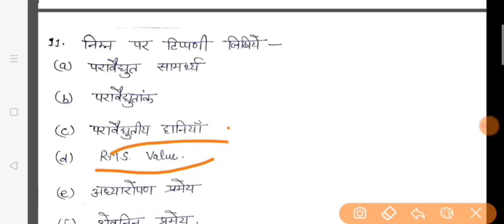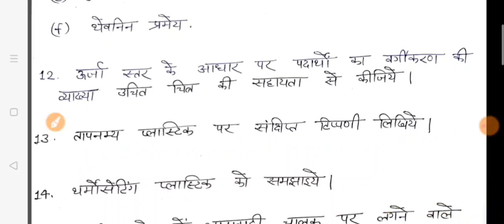Electrical Engineering -1 most important questions series/ Electronics Engineering 2nd Semester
Electrical Engineering -1 Most Important Questions/
EE-1 important questions/ Electronics.